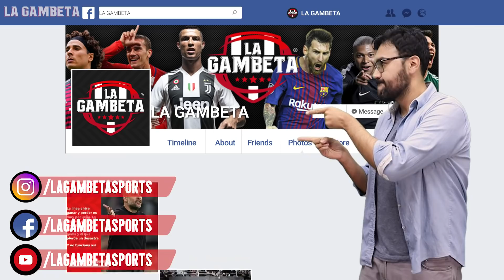¿De DÓNDE PROVIENEN los nombres de las MEJORES TÉCNICAS del fútbol? RABONA, CHILENA, VASELINA, ETC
¡Gambeteros! Les tenemos este nuevo vídeo, ¿quién y por qué bautizaron a las jugadas famosas? Esos nombres que hoy conocemos cómo Chilena, Rabona o los penales a lo Panenka, hoy te contamos